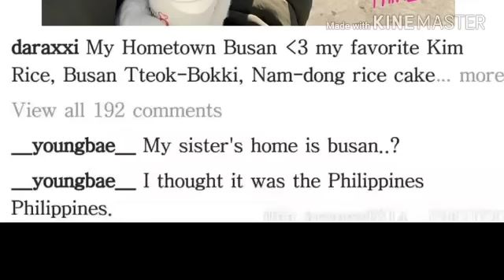TAEYANG MADE A CUTE COMMENT ON SANDARA PARK INSTAGRAM !!!!